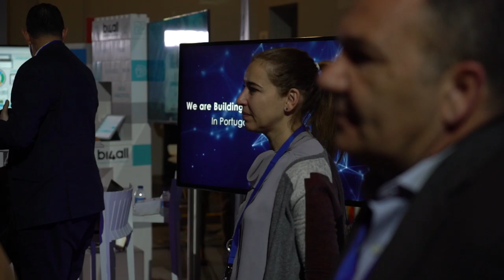Free Stock Footage